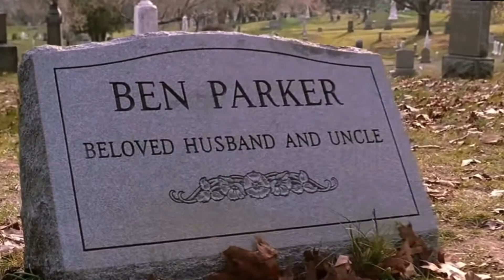The Amazing American Psycho-Man